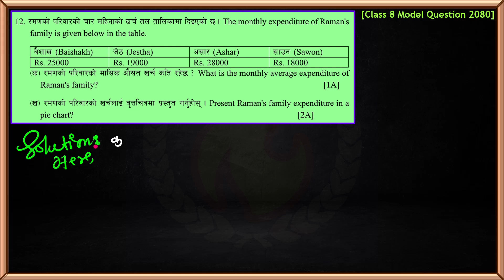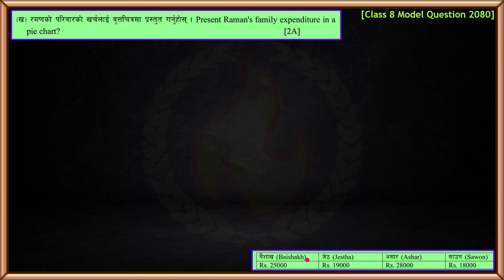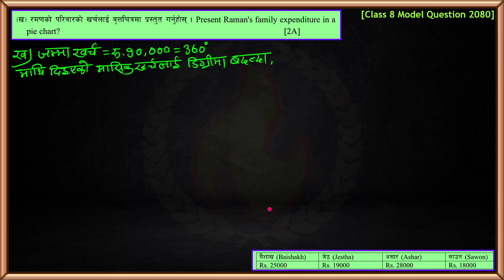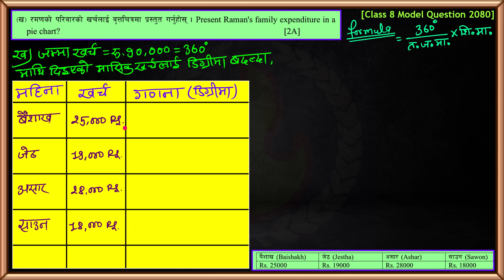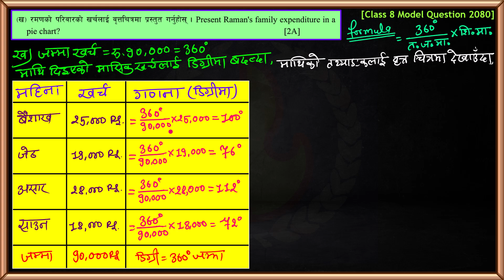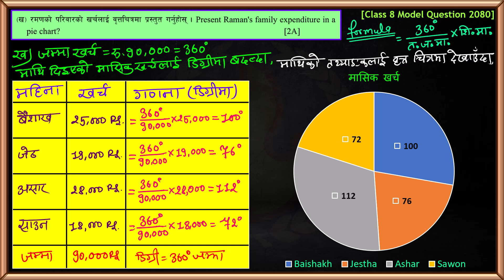Class 8 Maths || Class 8 Important Question || Class 8 Maths Statistics (Pie Chart)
➤ In this video I have included the answers to all the Model Questions under BLE 2080 of Mathematics of class 8 according to the new syllabus.

➤ From : Kailali Nepal
➤ Video recorder : Hemanta Jaishi
➤  Video editor : Hemanta Jaishi
➤ Teaching : Hemanta Jaishi
➤ Typing : Hemanta Jaishi

➤ Class 8 Mathematics | BLE Maths 2080 | Model Question Paper Solution | BLE 2081 Important Question Complete Solution | New Syllabus |